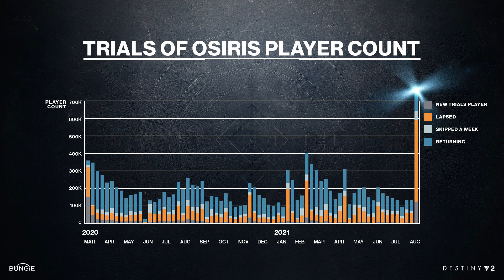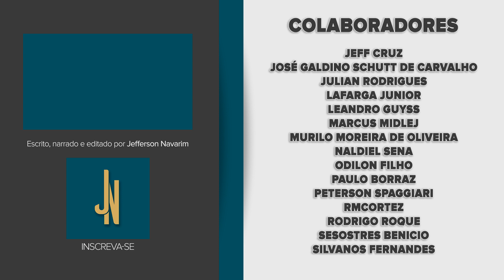Destiny 2 | Desafios com AINDA MAIS NOVIDADES, Roadmap da Temporada e números e estatísticas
No vídeo sobre o blog dessa semana eu falo sobre o calendário da Temporada dos Perdidos que foi finalmente revelado, assim como AINDA MAIS NOVIDADES sobre os Desafios de Osíris, além de alguns números e estatísticas revelados sobre o jogo.